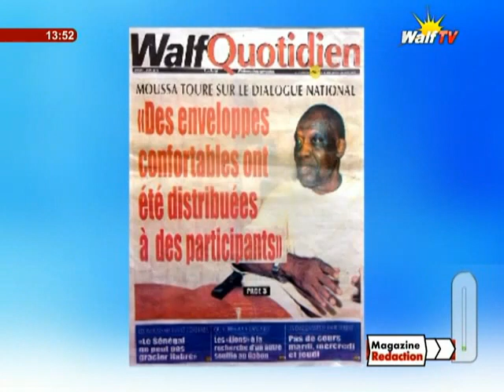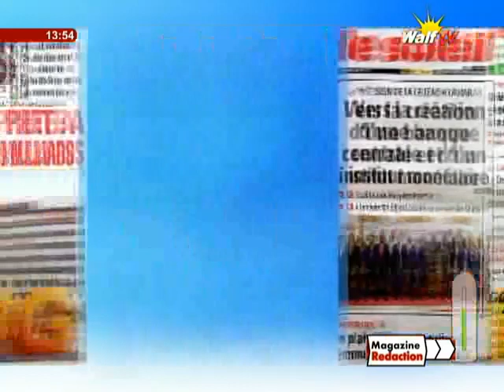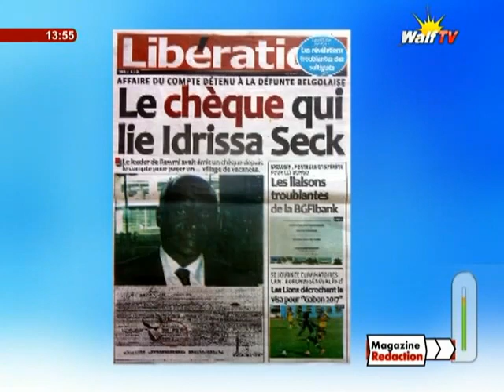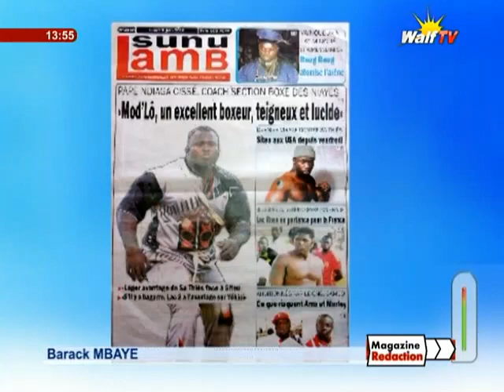MAGAZINE DE LA REDACTION DU 06 06 2016 WALFTV